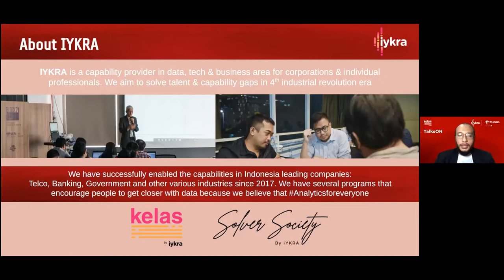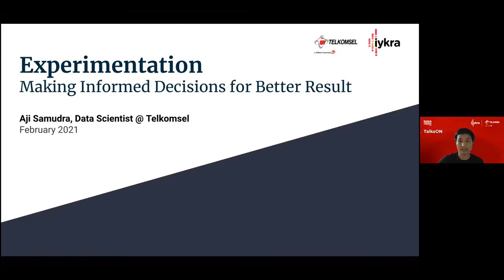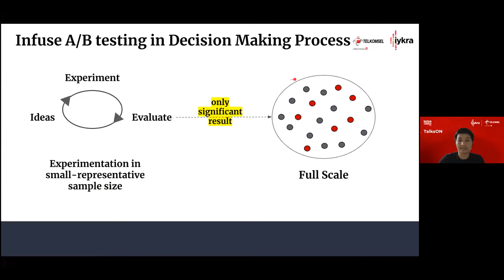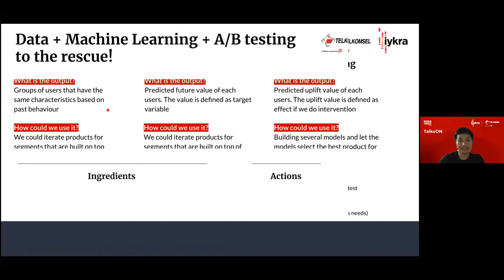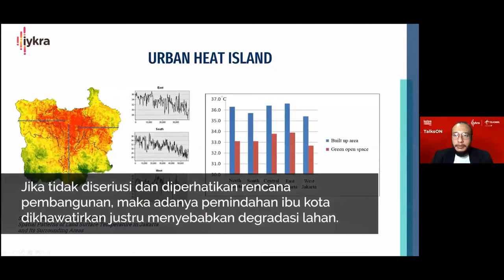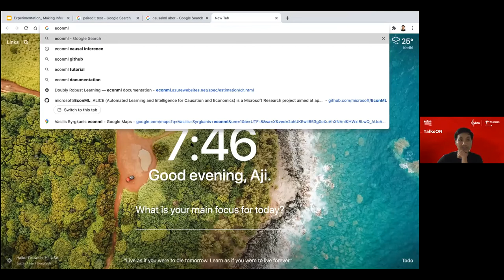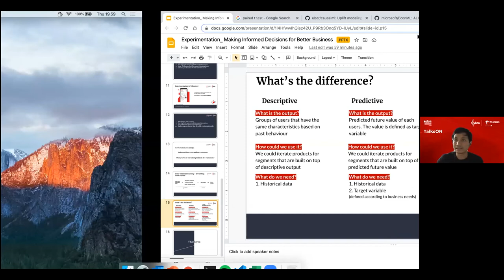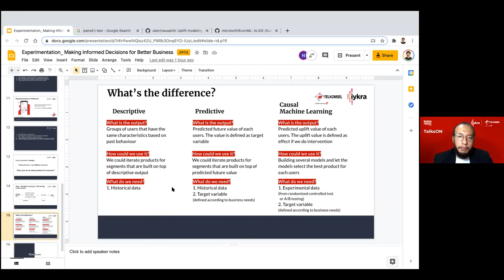TalksON30: Experimentation Making Informed Decisions for Better Business Result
Perilaku pelanggan dalam memanfaatkan jasa maupun membeli suatu produk seringkali menarik untuk diikuti. Apalagi jumlah dari pelanggan sangatlah besar, tidak hanya orde ribuan tetapi ratusan juta.
Untuk memahami perilaku mereka perlu dilakukan kegiatan eksperimen yang konsisten dan inovatif. Di Video TalksON30 ini, kamu dapat menambah pengetahuan bagaimana cara Telkomsel memanfaatkan eksperimen untuk meramu produk atau jasa yang sesuai dengan kebutuhan pelanggan sehingga kinerja bisnis lebih optimal bersama Lukman Aji Samudra (Data Scientist at Telkomsel), dan dimoderatori oleh Nabil Muhsin Badjri (Chief Business Development Officer IYKRA).